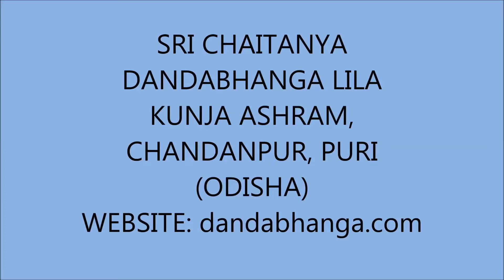84.[Oriya] Lecture on the Holy Appearance day of Lord Baladev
Lecture on Sri Baladev jayanti at Sri Chaitanya Dandabhanga Lila Kunja Ashram, Chandanpur, Puri, Odisha